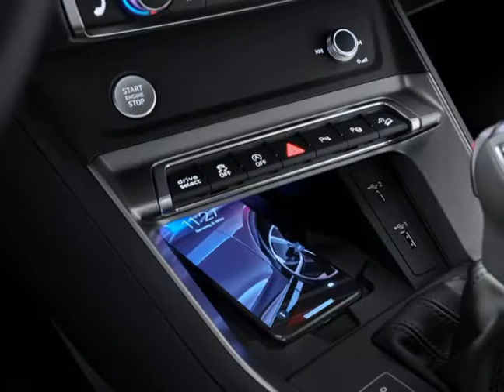Audi Q3 Sportback 2020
Audi is adding a compact SUV in coupé shape to its model range: the Audi Q3 Sportback. The new model combines the strong presence and versatile everyday convenience of an SUV with the sporty elegance and agile handling of a coupé. This makes it the first compact crossover of the Audi brand.

Low roofline, muscular body: the design

The Audi Q3 Sportback stands for strength and precision to an equal degree, and reflects this in all design details. The black grille of the octagonal Singleframe is strongly three-dimensional in design, and this makes it particularly sporty. The same applies for the trapezoidal air inlets and the expressive bumper with its flat blade. The coupé-like passenger cabin acts as a contrast to the distinctive attachments, which are painted in contrasting colors and thus emphasize the SUV character. The low roofline gives way to flat D-pillars and ends in a roof edge spoiler. As a result, the Audi Q3 Sportback appears much longer than its sister model Q3. In addition, the SUV-coupé is almost three centimeters flatter, and thus has a more muscular appearance. Above the wheels, strong contours draw attention to the quattro drive, which comes as standard with most engines. Many light and shadow effects arise on the plastic-formed rear. The low window, flanked by aero trims, and the sporty bumper, which takes up the look of the air inlets, emphasize the width of the Audi Q3 Sportback. The reversing lights contribute to this as well: they run inwards in a tapered shape, just like the flat headlights. Audi supplies the latter in three versions up to Matrix LED technology, whose adaptive high beam intelligently illuminates the road as best suits the driving situation.

Sporty on and off the road: the suspension

The Audi Q3 Sportback offers driving fun on various terrains. In the city, on long-haul routes, or on easy terrain - the compact crossover is a dynamic all-rounder. It features progressive steering as standard, whose gear ratio becomes increasingly direct as the steering angle increases, and the sport suspension.

On request, the suspension is available with damper control, which further increases the range between dynamism and comfort. Depending on the driving situation, road condition, and personal preferences, the driver can vary the car's characteristics via the standard dynamic handling system, Audi drive select, in six profiles, including the offroad mode. In addition to the engine and transmission set-up, this system also influences the electronically adjustable shock absorbers and the steering assistance. As an option, the hill descent control can offer support: it keeps the speed selected by the driver constant on an incline greater than 6%.

TFSI, TDI, S tronic, quattro: the drive

For the market launch in Europe, a gasoline and a diesel engine are available for selection for the Audi Q3 Sportback. With 169 kW (230 metric hp), the 2.0 TFSI is the most powerful engine. The 2.0 TDI has an output of 110 kW (150 metric hp). Shortly after market launch, it will also be available as a manual transmission with a quattro drive. Additional engines will follow in the course of the year, including a more powerful diesel and an entry-level gasoline engine, which works together with a 48 V mild-hybrid system. During deceleration, it recovers energy; during acceleration from low speeds, it supports the engine. In real-life driving, it can save up to 0.4 l of fuel per 100 km (62.1 mi).

In the top engines, the quattro all-wheel drive takes on the job of force transmission as standard. Its central component is a hydraulic multi-plate clutch on the rear axle. Its electronic management combines outstanding stability and strong traction with a high level of driving enjoyment. At the limits of performance, the quattro drive works closely together with the wheel-selective torque control, It makes handling even more dynamic and stable by means of gentle brake interventions on the inside wheels with the quattro drive and the inside front wheel with the front drive.

Variable comfort: Interior and space concept

The Audi Q3 Sportback is 4.50 m (14.8 ft) long, 1.84 m (6.0 ft) wide and 1.56 m (5.1 ft) high; its wheelbase measures 2.68 m (8.8 ft). This results in a large and highly variable interior. The rear seats offer space for three people. They can be moved 130 mm (5.1 in) longitudinally as standard; their backrests are divided into three sections, and their inclination can be adjusted in seven stages. The volume of the luggage compartment ranges from 530 l (18.7 cu ft) to 1,400 l (49.4 cu ft). The loading floor can be adjusted to two levels, and the rear shelf is located beneath it. As an option, Audi will deliver an electric tailgate that can also be opened and closed with a foot motion. The front seats - electrically adjustable and heated on request - offer a sporty position and a high level of comfort.